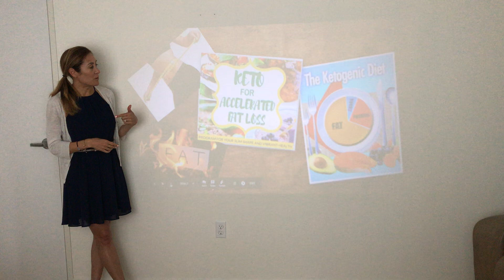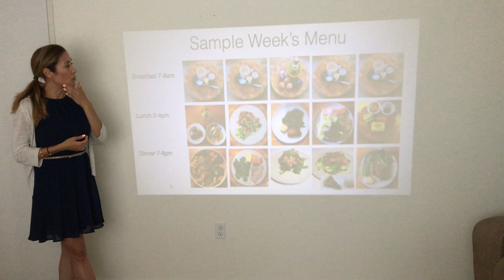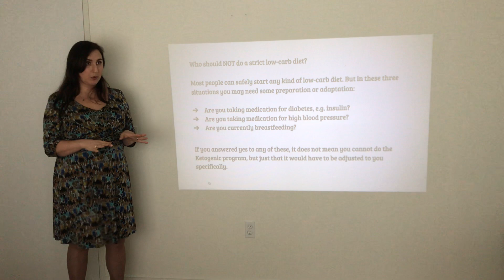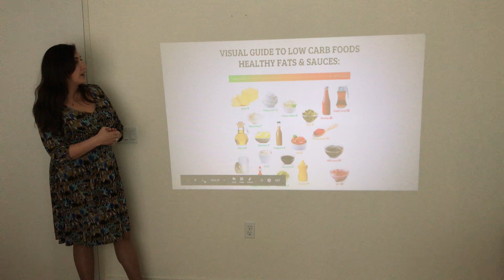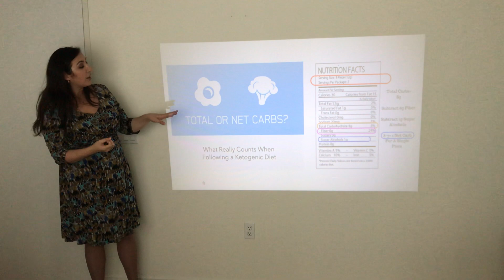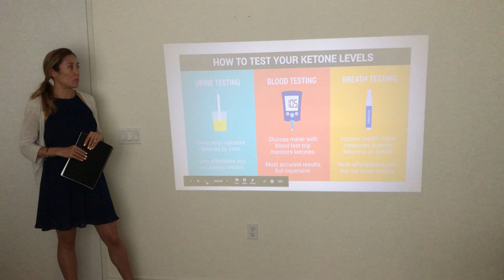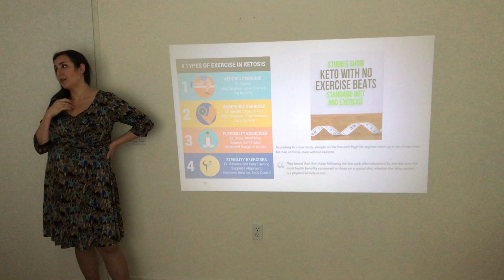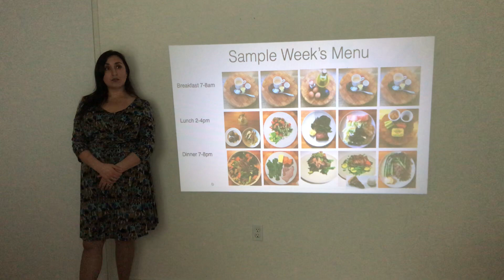Keto Kickstart Presentation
Introduction to the ketogenic diet and our holistic Keto weight loss program